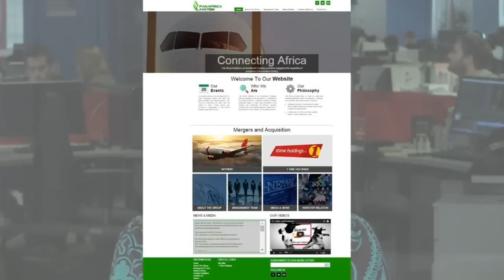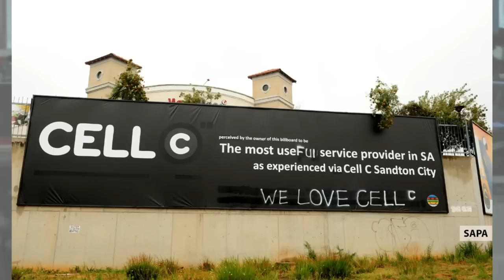News Headlines 14 November